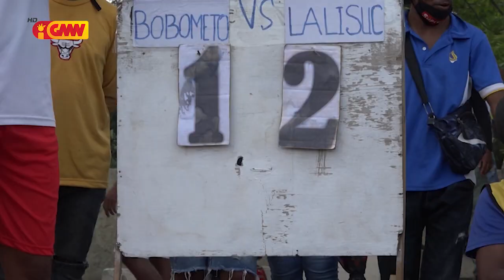Mosu Konfrontu iha Jogu Finál ATONI CUP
Mosu Konfrontu iha Jogu Finál ATONI CUP Ne’ebé Realiza iha Kampu Futebol Comoro